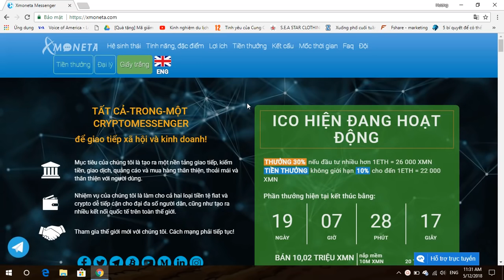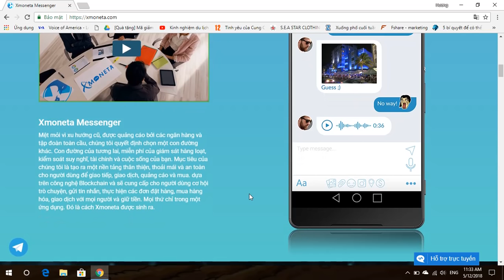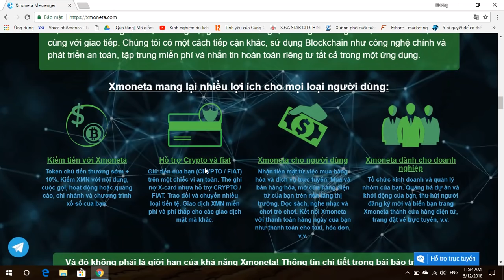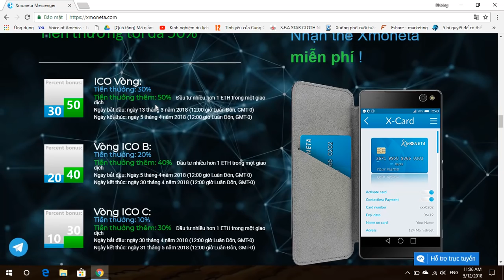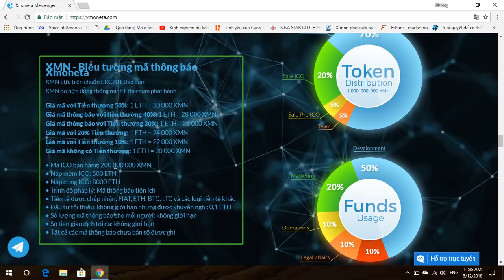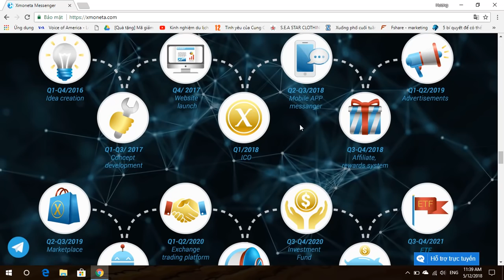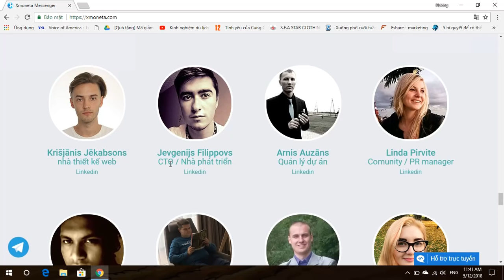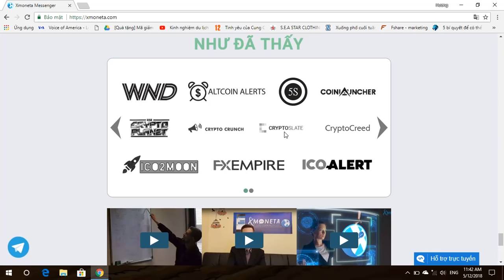Đánh Giá Và Phân Tích Dự Án Xmoneta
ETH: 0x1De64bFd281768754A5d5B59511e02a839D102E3